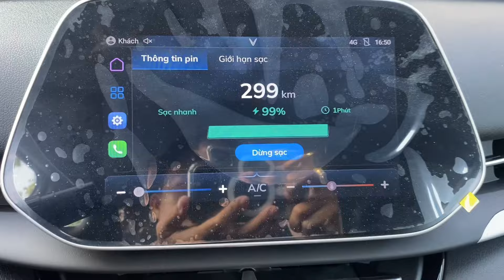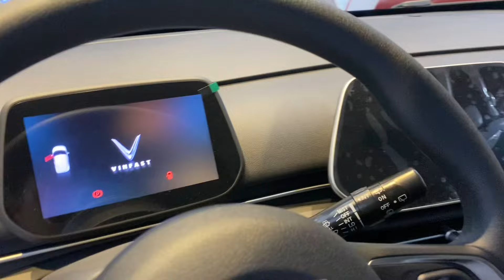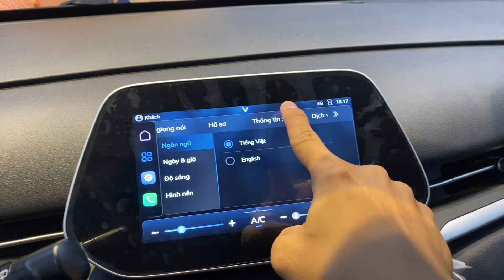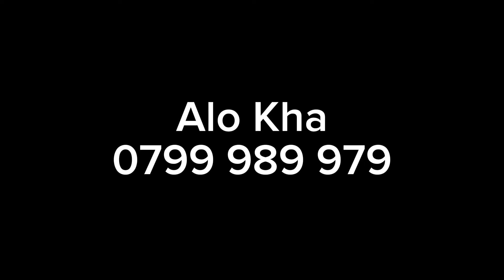Giao xe VF5 biển trắng cho Khách đưa đón con đi học | VinFast Mr Kha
Hôm nay Kha giao xe biển trắng rồi nha 😊anh khách Kha đã chốt rất nhanh em xe VF5 màu trắng này để đưa đón con đi học 👍quá trình thực hiện chỉ trong 1 tuần mặc dù mau qua hình thức vay ngân hàng.

Anh chị có nhu cầu lái thử xe, tư vấn xe,.. hãy Alo ngay cho Kha nhé.

"Cảm ơn mọi người đã ủng hộ và đón xem video của VinFast Mr Kha
© Bản quyền thuộc về VinFast Mr Kha
© Copyright by VinFast Mr Kha ☞ Do not Reup"